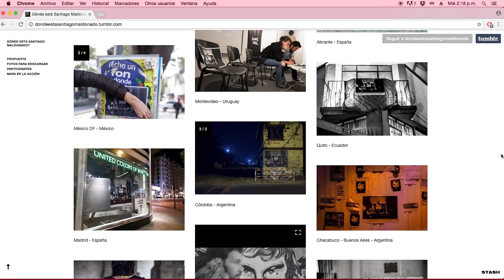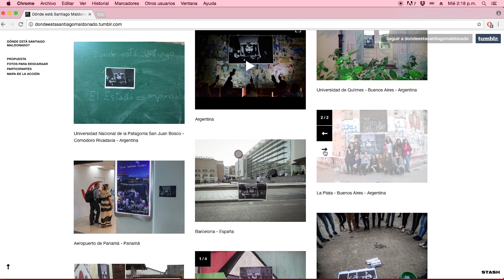Acción Colectiva DONDE ESTA SANTIAGO MALDONADO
Santiago Maldonado was last seen on August 1, attempting to flee a violent operation by Argentina’s Gendarmerie in the territory of the “Pu Lof de Resistencia” Mapuche community in Chubut province, Argentina. The 28 year old supported the community’s land claims, which have been repeatedly met with repression. On the day Maldonado disappeared, about 100 agents from the Gendarmerie entered the indigenous community shooting rubber and lead bullets, taking no precautions to protect its members’ lives or integrity. Such episodes of repression and proven illegal intelligence-gathering against community members have sought to limit their right to protest, demonstrating a particular viciousness toward them and their demands. Next week, Santiago Maldonado will have been dissapeared for 1 month and neither the national Security Ministry – which the Gendarmerie reports to – nor the Human Rights Secretariat referred to the case. On August 7, after being informed of the case, the United Nations Committee on Enforced Disappearances determined that the disappearance of Santiago Maldonado requires “urgent action by the state party to search for and locate him” and to identify those responsible.

From M.A.F.I.A. (Movimiento Argentino de Fotógrafxs Independientes Autoconvocadxs) we are organizing a collective action, national and international, and we want that you can be a part of it.
We want to invite you to this collective street intervention. Our idea is to intervene public spaces in Argentina and other countries with the image in the link below in order to reclaim for the appearence of Santiago alive in a massive way.